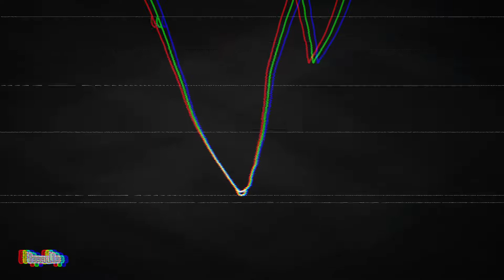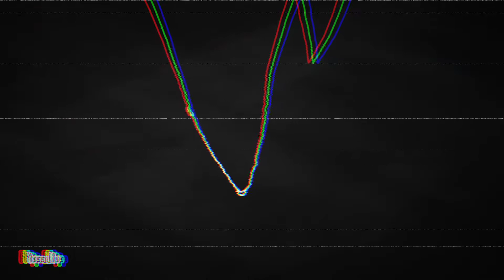CoaastGxd -Don't Forget(to Forget Me)(Animation || FlipaClip)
The Animation:
   12 frames/sec.
   93 frames in total
   I used FlipaClip for animate